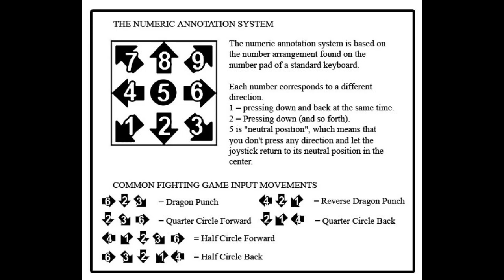[Power Rangers: Battle For The Grid] peck's Combo Guide of Dragon Armor 2.0 [Xbox One] 720 w/60fps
Power Rangers: Battle for the Grid is a fighting game created by San Francisco-based game developer nWay, featuring characters from the Power Rangers franchise. Wikipedia
Developer: nWay Inc.
Platforms: PlayStation 4, Nintendo Switch, Google Stadia, Xbox One, Microsoft Windows
Genres: Fighting game, Beat 'em up
Publishers: Lionsgate, nWay Inc., Limited Run Games
Modes: Single-player video game, Multiplayer video game